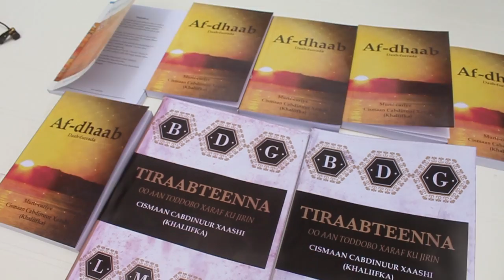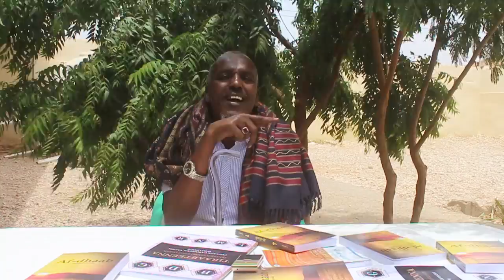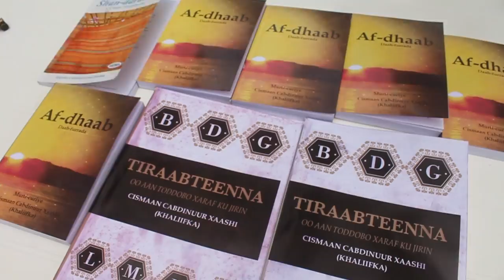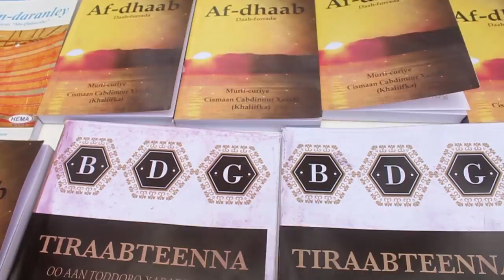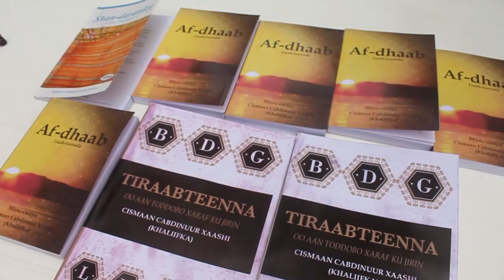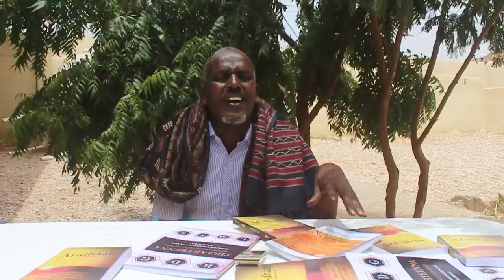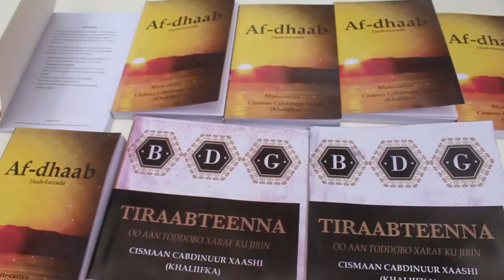Qoraa Cismaan C/Nuur Xaashi oo soo bandhigay Buugaag uu qoray .